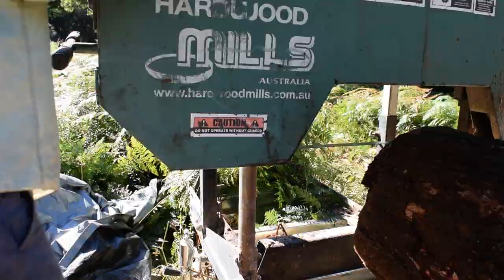Blow by blow- every step in the solo sawmiller's operation of his low cost portable bandsaw sawmill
This is a step by step demonstration of setting up a log and running the GT26 portable bandsaw sawmill supplied by Hardwood Mills. This simple mill is similar to the Woodland Mills HM130 and some of the smaller Wood-Mizer portable mills. I have owned this mill for two years, and have cut thousands of boards from it. It is a very handy and effective tool for producing your own timber.